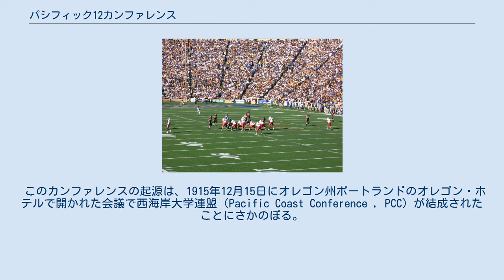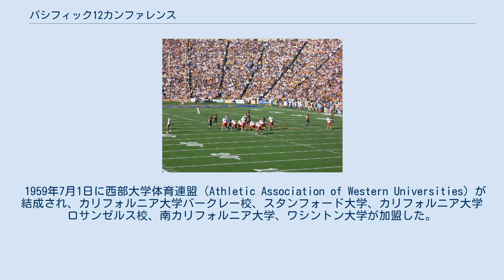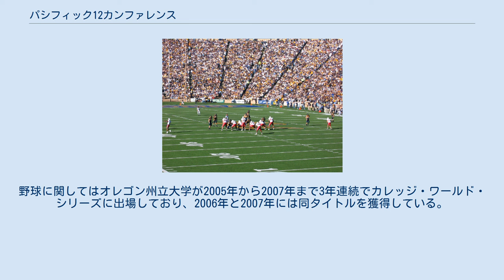パシフィック12カンファレンス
カリフォルニア・ゴールデンベアーズとスタンフォード・カージナルの対戦（アメリカンフットボール）はBig Game と呼ばれる。
写真は2004年、会場はゴールデンベアーズのホーム・カリフォルニア・メモリアル・スタジアム パシフィック12カンファレンス（Pacific-12 Conference、通称Pac-12 ）はアメリカ合衆国の大学スポーツにおけるカンファレンスのひとつ。
創設は1959年。
西部6州（アリゾナ州、オレゴン州、カリフォルニア州、ワシントン州、コロラド州、ユタ州）の12校が参加している。
NCAA のDivision I （全スポーツ）、Division I-A （アメリカンフットボール）のメンバーである。
 このカンファレンスの起源は、1915年12月15日にオレゴン州ポートランドのオレゴン・ホテルで開かれた会議で西海岸大学連盟（Pacific Coast Conference , PCC）が結成されたことにさかのぼる。
創設メンバーはカリフォルニア大学バークレー校、ワシントン大学、オレゴン大学、そしてオレゴン州立大学であった。
このカンファレンスは1916年に動き出し、翌年にワシントン州立大学を、1918年にスタンフォード大学を迎えた。
1922年に南カリフォルニア大学とアイダホ大学を加えて8校に拡大、1924年にはモンタナ大学、1928年にカリフォルニア大学ロサンゼルス校を加えて10校の連盟となった。
1950年にモンタナ大学は脱退し、山岳部州連盟（Mountain States Conference）に加盟。
その後1958年まで西海岸大学連盟は続いたが1959年に解散した。
 1959年7月1日に西部大学体育連盟（Athletic Association of Western Universities）が結成され、カリフォルニア大学バークレー校、スタンフォード大学、カリフォルニア大学ロサンゼルス校、南カリフォルニア大学、ワシントン大学が加盟した。
3年後の1962年にワシントン州立大学が加盟、さらに2年後の1964年にオレゴン州立大学とオレゴン大学が加盟し、パシフィック8カンファレンス（Pacific-8 Conference、通称Pac-8）として再編成された。
1978年のアリゾナ大学、アリゾナ州立大学の加盟の際に名称をパシフィック・テン・カンファレンス（Pacific-10 Conference、通称Pac-10）とした。
 さらに2010年7月にコロラド大学ボルダー校、ユタ大学の2校が加盟したことで、名称を現在の名称に変更。
同時にカンファレンスをNorth Division、South Divisionの2ディヴィジョン制に再編した。
 NCAAでの実績は南カリフォルニア大学とカリフォルニア大学ロサンゼルス校が群を抜いている。
1960年代後半から1970年代前半にかけては、カリフォルニア大学ロサンゼルス校の男子バスケットボールチームは黄金時代を謳歌していた。
フットボールにおいては、1960年代にO・J・シンプソンらを擁し黄金時代を築いた南カリフォルニア大学がその後一時期低迷したものの、2000年代に入って古豪復活を遂げている。
野球に関してはオレゴン州立大学が2005年から2007年まで3年連続でカレッジ・ワールド・シリーズに出場しており、2006年と2007年には同タイトルを獲得している。